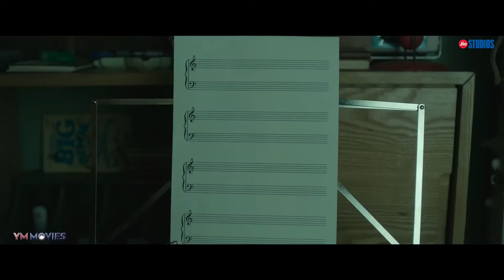99 Songs - Movie Review - A R Rahman - Ehan Bhat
In this video I review the movie 99 Songs.

Movie Credits:

Introducing: Ehan Bhat, Edilsy Vargas,
Starring: Manisha Koirala, Lisa Ray, Tenzin Dalha, Warina Hussain, Ranjit Barot, Neel Tyagi, Rahul Ram, Diwakar Pundir
Casting Director: Mukesh Chabra C.S.A
Makeup & Hair Design: Vikram Gaikwad
Digital Intermediate: After Studio
Colorist: Nicola Gasparri
Costume Designer: Eka Lakhani
Dialogues: Hussain Dalal
Singer: Alka Yagnik, Arijit Singh, Armaan Maalik, Shashwat Singh, Shashaa Tirupati, Poorvi Koutish, Sarthak Kalyan, Swagath Rathod, Anuradha Sriram, Shweta Mohan, Bela Shende
Lyricist: Navneet Virk, Raftaar, Dilshaad Shabbir Shaikh, Shashaa Tirupati, Abhay Jodpurkar, Munna Shaukat
Sound Designer: Krishnan Subramanian
Audiography: Alok Dey
Visual Effects: Labyrinth Cinematic Solutions. Red Chillies VFX
Marketing Agency: House of Awe
Digital Agency: Everymedia
Editors: Akshay Mehta, Shreyas Beltangdy
Consulting Editor: Monisha R Baldawa
Cinematography: Tanay Satam, James Cowley
Production Designer: Aparna Raina
Co-Producers: Ramanam Muthulingam, Saji Nada
Executive Producers: Karan Grover, Sharada Trilok